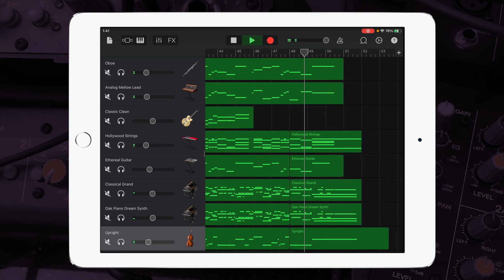Elvis Presley - Can't Help Falling In Love | Garageband Song Remake Cover Remix | iPad/iPhone iOS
Hey guys, check out my Garageband cover remix of { Elvis Presley - Can't Help Falling In Love }